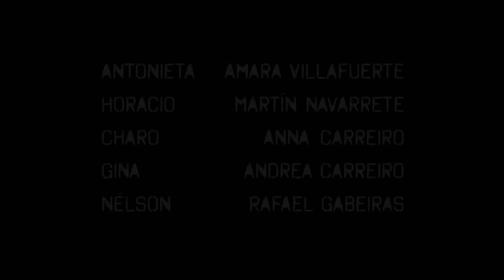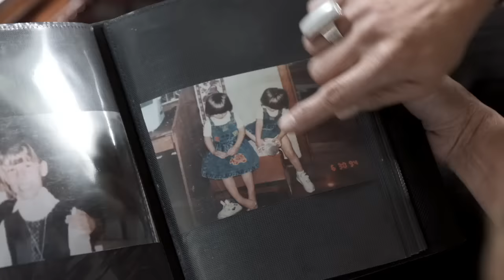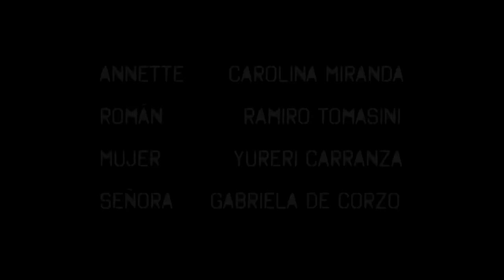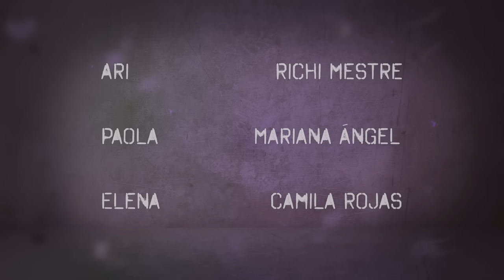Un Día Cualquiera - Capítulo 13: Gemelos | TV Azteca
Conoce los casos más sorprendentes de gemelos.

En Un día cualquiera 2 historias son verdaderas, 1 es mentira ¡Tú eliges!

UnDíaCualquiera1: Charo y Gina, dos hermanas gemelas que siempre coincidían en todo.

UnDíaCualquiera2: Liliana usaba a su hermana gemela Anette para que se hiciera pasar por ella con su esposo, pero todo se salió de control.

UnDíaCualquiera3: Paola cumplió una de sus fantasías, estar con unos gemelos al mismo tiempo ¿pero que pasó después?

¿Cuál de las tres historias es mentira?
Vota en @DiaCualquieraTV